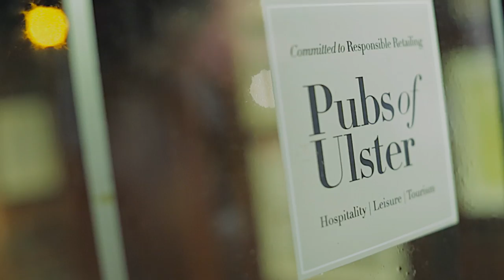The Great Ulster Pub Week (60 Seconds)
The Great Ulster Pub Week takes place 1st-9th May 2014 and will be the biggest pub centric multi-venue event seen in Northern Ireland. With over 140 pubs across Northern Ireland already signed up, it promises to showcase great food, great entertainment and great craic. or find The Great Ulster Pub Week on Facebook, Twitter and Instagram using the hashtag, UlsterPubWeek Video filmed by local NI fimmaker, Ben Price (Films by Ben) and featuring the Great single 'And All The Things Said in The Twilight' by NI band, Pretty Child Backfire.